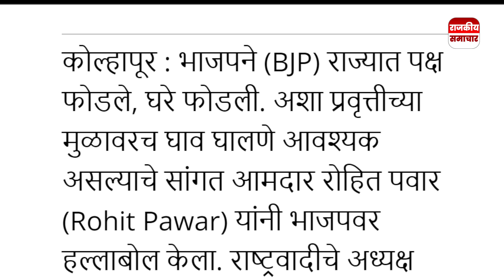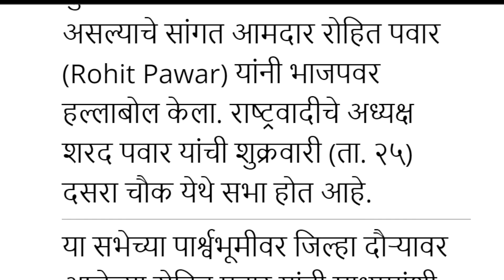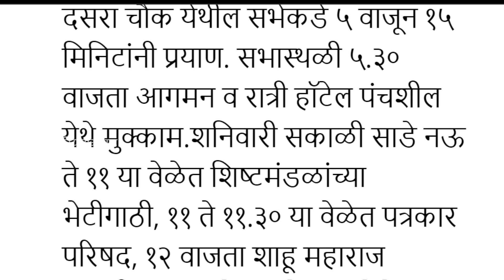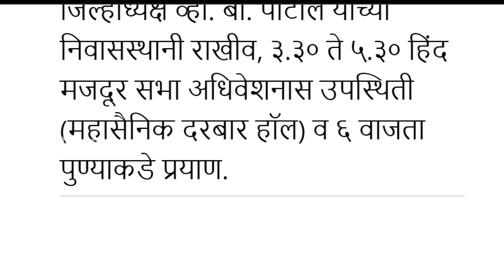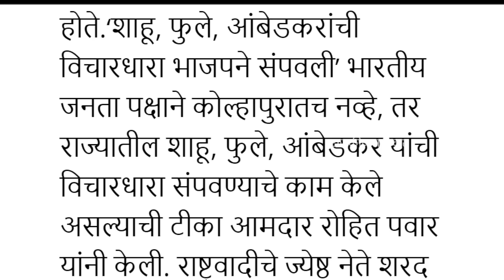माझ्याकडं तेल लावलेला पहेलवान | Rohit Pawar Today Speech | रोहित पवारांनी गाजवलं मैदान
RAJKIYA SAMACHAR